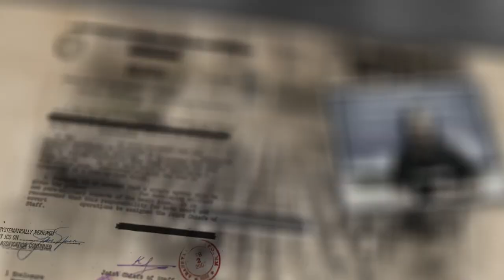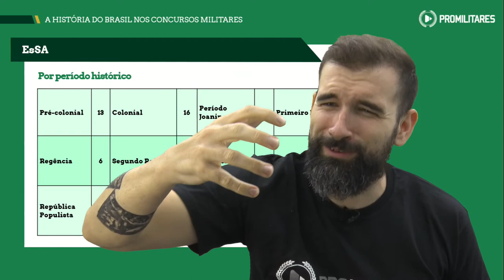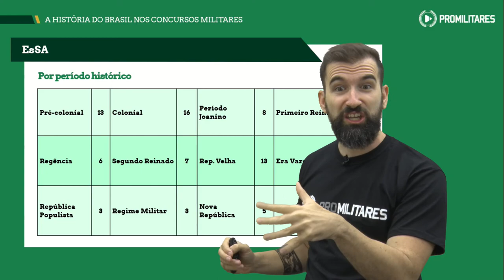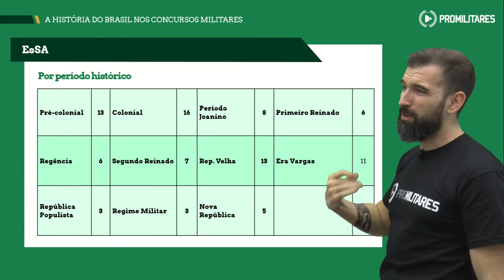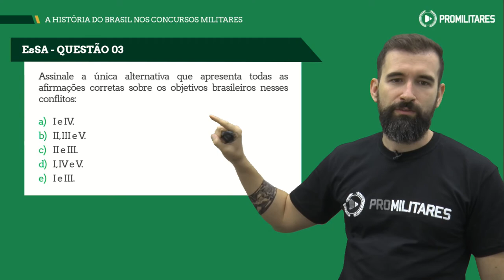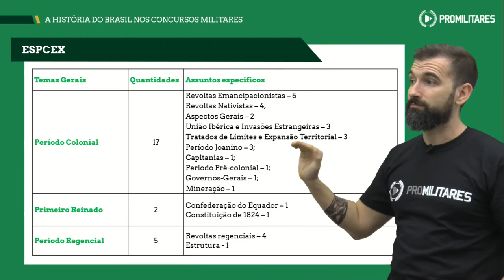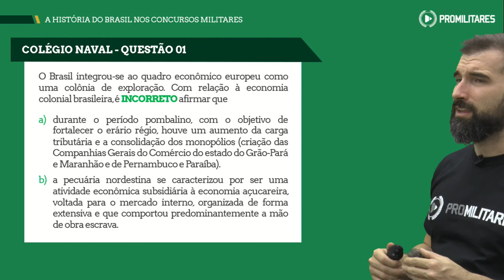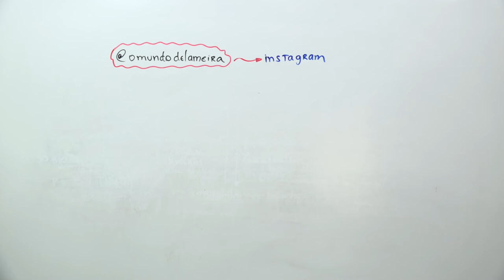| Live | A história do Brasil nos concursos militares | ProMilitares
🎖️ O ProMilitares te ajuda a fazer história nas Forças Armadas! Vem com a gente

👨‍🏫Adquira o livro Combinando Sua Aprovação por um preço super especial, últimas unidades!